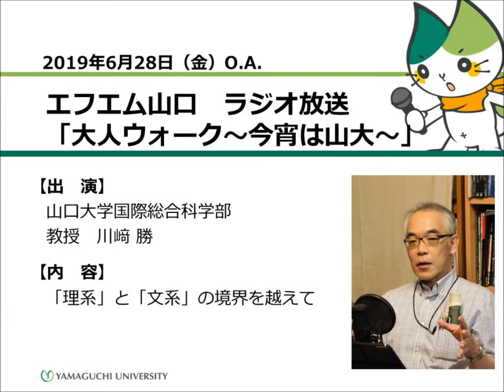＃「理系」と「文系」の境界を越えて 山口大学国際総合科学部 川﨑勝 教授（19.6.28 O.A.） 【山口大学／大人ウォーク～今宵は山大～】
2019年6月28日（金）O.A.
エフエム山口　ラジオ放送
「大人ウォーク～今宵は山大～」
【出演】　山口大学国際総合科学部　川﨑勝 教授
【内容】　「理系」と「文系」の境界を越えて